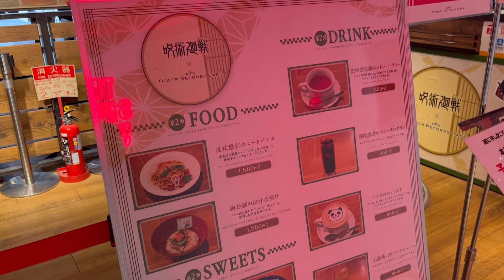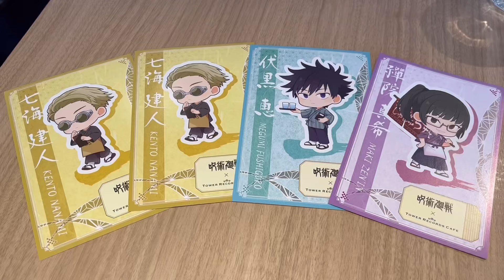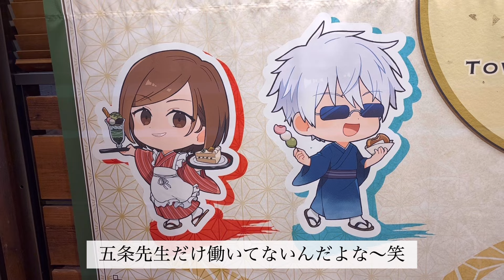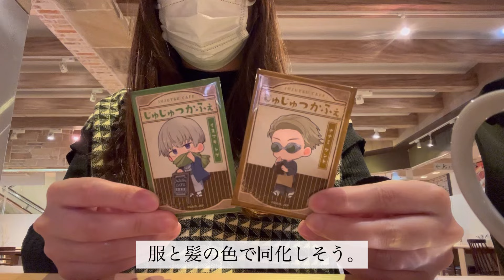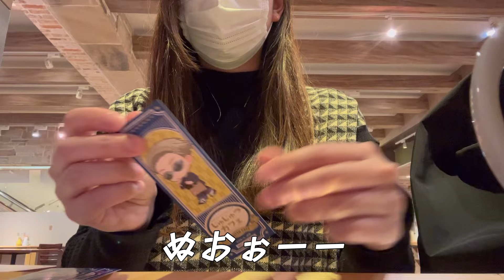『タワーレコード×呪術廻戦第二弾』和風喫茶で働くの推しミニキャラが可愛すぎた！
今回は、タワーレコードカフェ×呪術廻戦第二弾に行って来ました。

今回のテーマは″和風喫茶″
和装のミニキャラ達に囲まれて幸せハピハピ！！